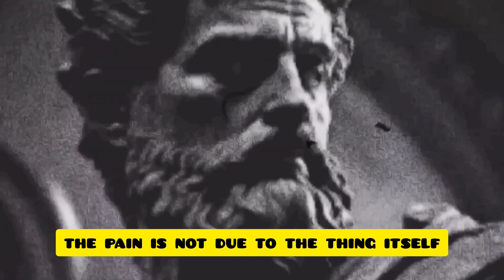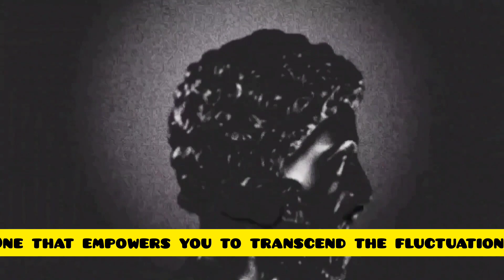Techniques for Emotionally Distancing Yourself from Someone (Stoic Philosophy Tips)